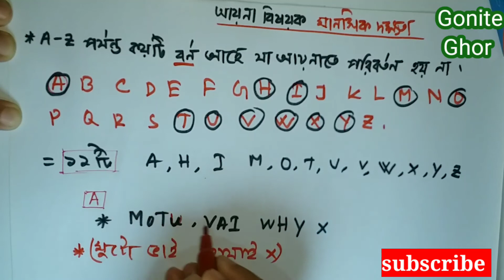মানসিক দক্ষতা।।আয়না বিষয়ক /mirror image A-Z।। Mental Ability bcs preliminary math tricks in bangla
GONITE GHOR এর পক্ষ থেকে আপনাকে  স্বাগতম। আমাদের এই ভিডিওটি থেকে  অতি চমৎকার ভাবে সহজ কৌশলে ত্রিভুজ সম্পর্কিত মানসিক দক্ষতা করতে পারবেন।তার ফলে মানসিক দক্ষতা নামক  যে ভীতি তা দূর হবে।
BCS MENTAL ABILITY /বিসিএস পরীক্ষায় মানসিক দক্ষতা অংশে আয়না, আয়নায় শব্দ ও বর্ন নির্ণয় কর এ ধরণের প্রশ্ন আসে। আশা করি ভিডিওটা দেখার পর এখন থেকে এ ধরণের প্রশ্নের উত্তর খুব সহজে দিতে পারবেন।

আমার ভিডিওটি ভালো লাগলে অবশ্যই, Sbuscribe, like. comment. share এর মাধ্যমে please আমার সাথেই থাকবেন।

কোন টপিক এর ভিডিও চাই তা কমেন্টে বলুন আপনার সমস্যার সমাধান  পেয়ে যাবেন।

এখানে ফলো করুন এবং আপনার সমস্যা শেয়ার করুন

গ্রুপে জয়েন করুন আপনার যেকোনো সমস্যা পোস্ট করুন সাথে সাথে সমাধান পেয়ে যাবেন।

RELETED TAGS:bcs math,mental ability,bank job,bcs priliminary,bank math,job preparation,math bangla

RELETED SEARCH TAGS:bcs mental ability pdf

bcs mental ability question pdf

mental ability bcs book pdf

bcs mental ability books pdf

38th bcs mental ability written question

mp3 mental ability pdf

37 bcs written mental ability question solve

40th bcs written mental ability solution

মানসিক দক্ষতা mcq

মানসিক দক্ষতা বই

মানসিক দক্ষতা বিষয়ক প্রশ্ন

মানসিক দক্ষতার প্রশ্ন ও সমাধান

Bcs মানসিক দক্ষতা pdf

মানসিক দক্ষতা পরীক্ষা

মানসিক দক্ষতা গনিত
মানসিক দক্ষতার অংক

মানসিক দক্ষতা বিসিএস প্রশ্ন
মানসিক দক্ষতা বিসিএস প্রশ্ন সমাধান

৪০ তম লিখিত মানসিক দক্ষতা সমাধান

৪০ তম বিসিএস মানসিক দক্ষতা সমাধান

৪০ তম বিসিএস লিখিত মানসিক দক্ষতার সমাধান

মানসিক দক্ষতার প্রশ্ন ও সমাধান pdf

৪০ তম বিসিএস মানসিক দক্ষতা লিখিত প্রশ্ন

মানসিক দক্ষতা mcq

মানসিক দক্ষতা বই

মানসিক দক্ষতা প্রশ্ন ও উত্তর

মানসিক দক্ষতা গনিত

বিসিএস মানসিক দক্ষতা প্রশ্ন

মানসিক দক্ষতা mcq

৩৭ তম বিসিএস মানসিক দক্ষতা লিখিত প্রশ্ন

গাণিতিক যুক্তি ও মানসিক দক্ষতা pdf

মানসিক দক্ষতা পরীক্ষা

Mental ability math

ত্রিভুজ বের করার নিয়ম

ত্রিভুজের সংখ্যা নির্ণয়

মানসিক দক্ষতা